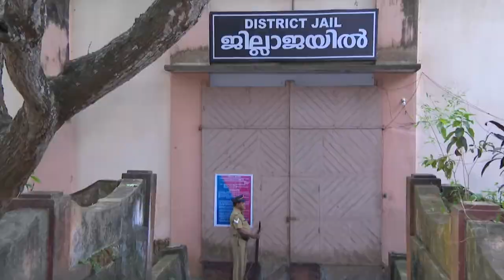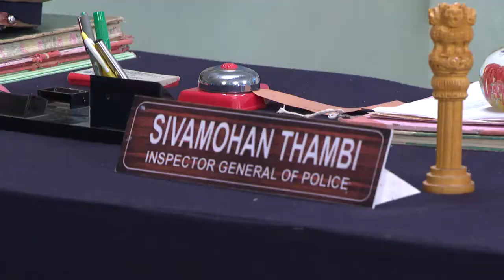STAR PARASPARAM 1388 TD 21 02 2018